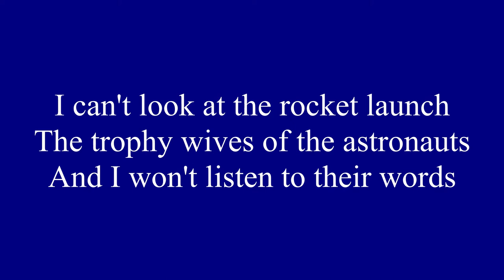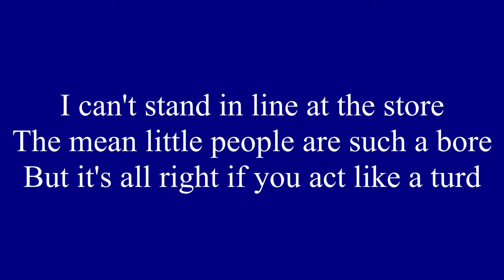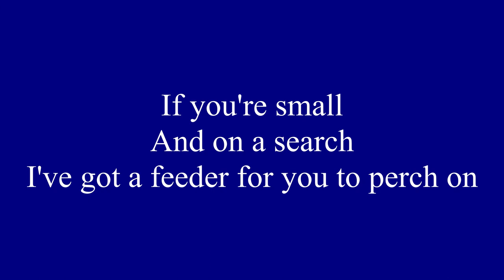I Like... Birds? - by Eels (Lyrics)